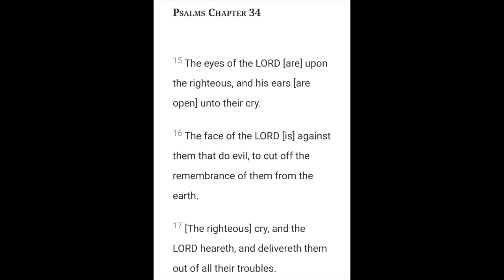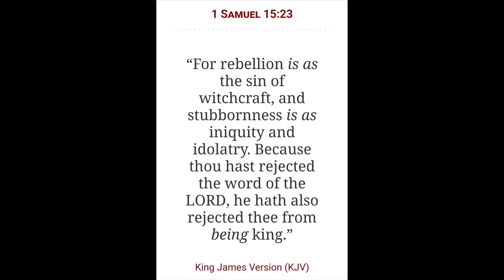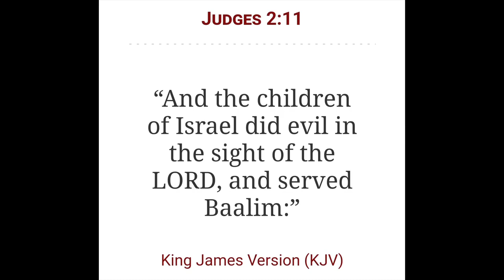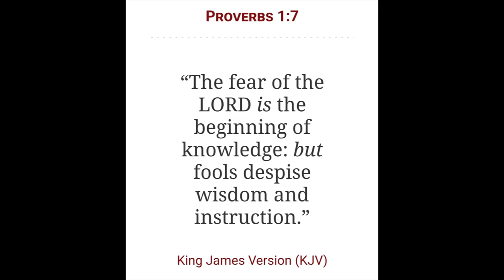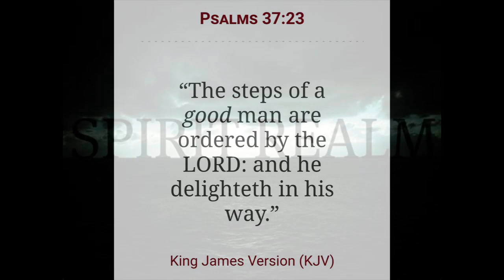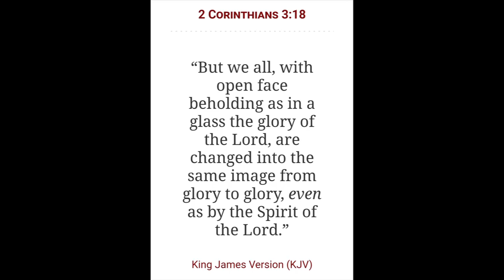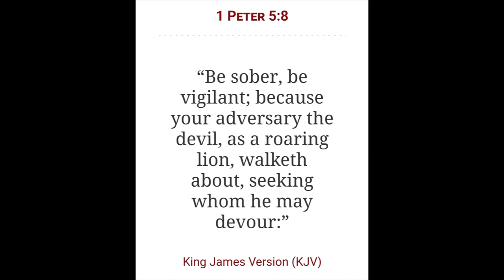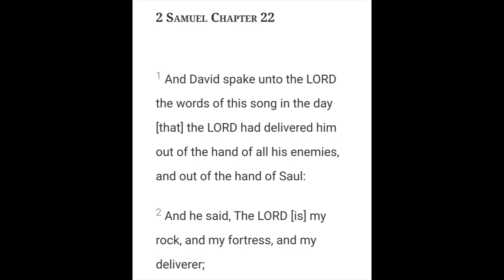Closing the Door to Demons | The Spirit Realm Series | Chapter 18